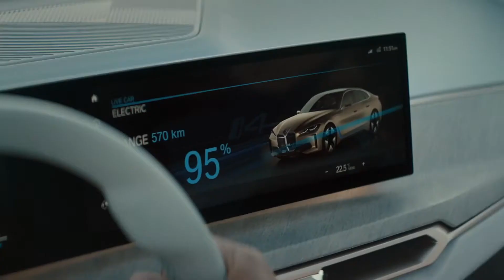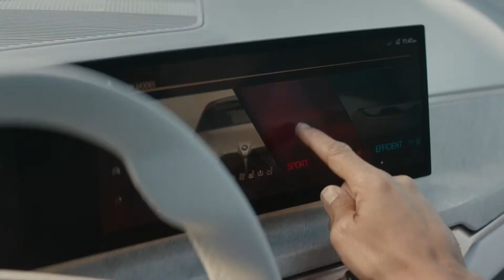BMW i4 xDrive80 EV reveal - 523bhp, 373-mile range concept car